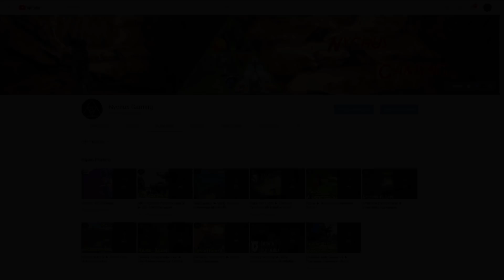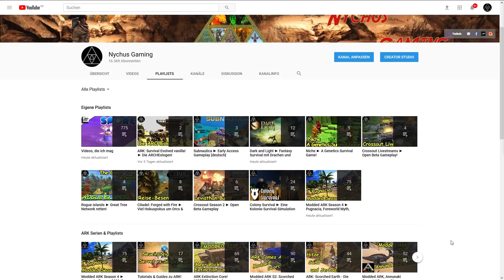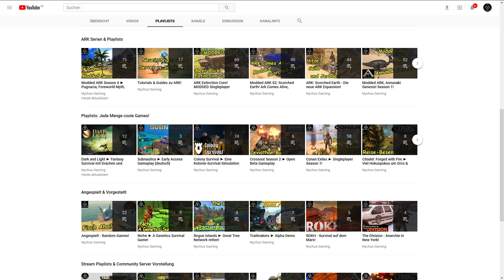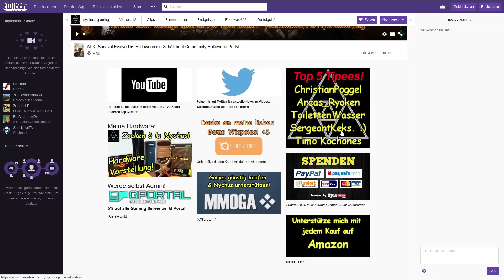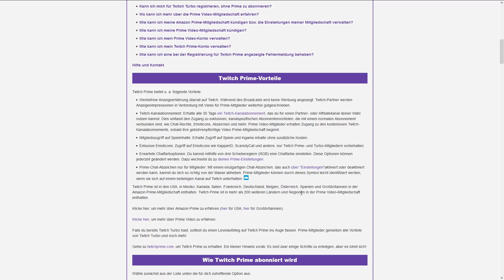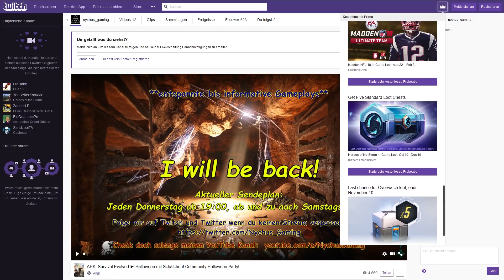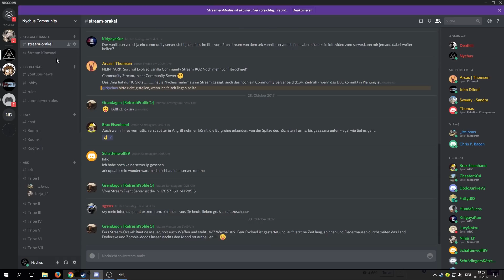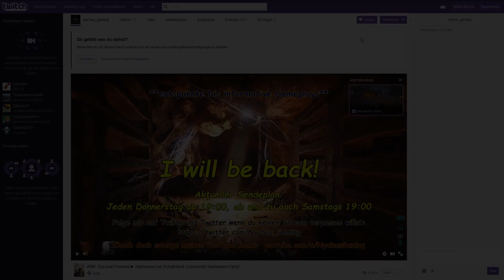Channel News/Abonnenten Special! ► Twitch Streaming, Community Discord uvm!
Soundtracks:
- Intro/Outro Soundtrack: "Where I am from" by Topher Mohr and Alex Elena

✴Livestreams jeden Donnerstag um 19:00!✴